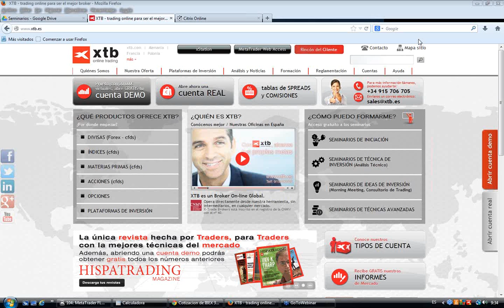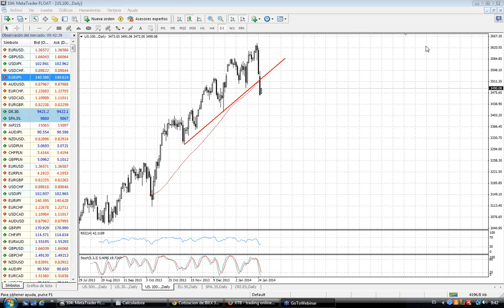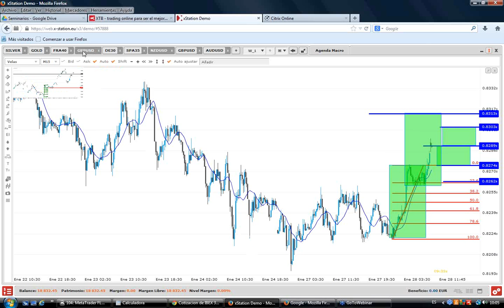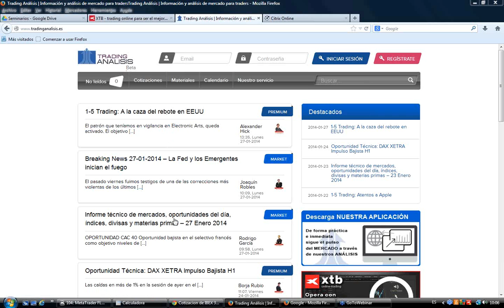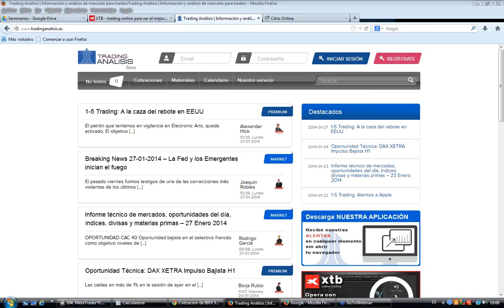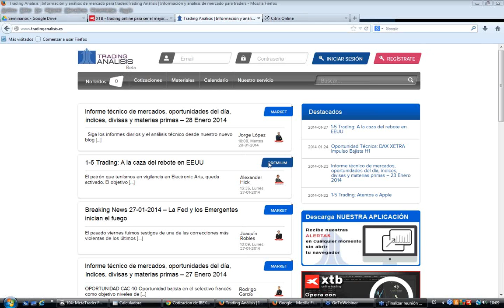Seminario: Morning Meeting Apertura del mercado europeo, con Javier Sánchez. 28 de Enero